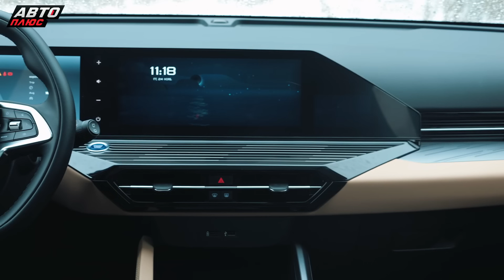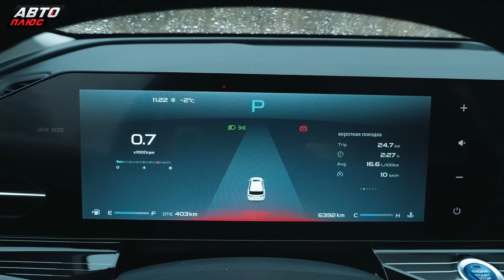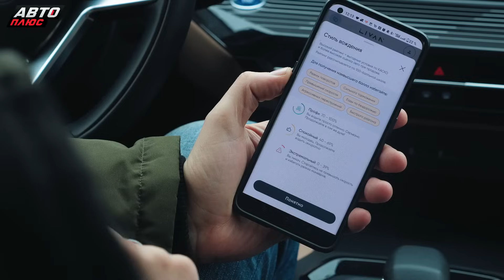Крепкий середнячок Livan X6 Pro | Наши тесты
Цены и комплектации нового Ливан Х6 Про

Наши тесты 1167